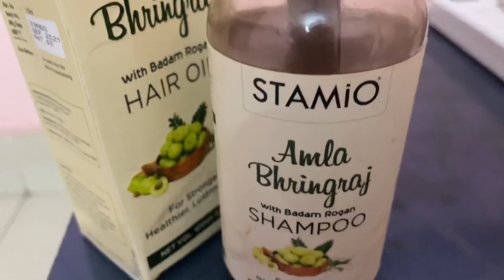Destination wedding in 10 Lakh? | Part 2 Budget | wedding Planning | Deepanshu shaifali wadhwa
Hi Guys,
Hope you are doing well !!
This is how we plan our destination wedding  check it out guys. if you like this video so please like , share and subscribe to our channel and donot forget to press the bell icon so you will never miss any update.
Stamio Amla bhringraj shampoo: Amazon || Flipkart || Purplle
Stamio Amla Bhringraj Hair Oil: Amazon || Flipkart || Purplle
STAMIO AMLA BHRINGRAJ SHAMPOO & HAIR OIL COMBO BUY LINK: Amazon || Flipkart || Purplle